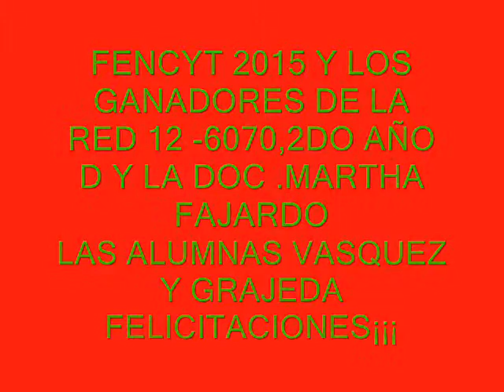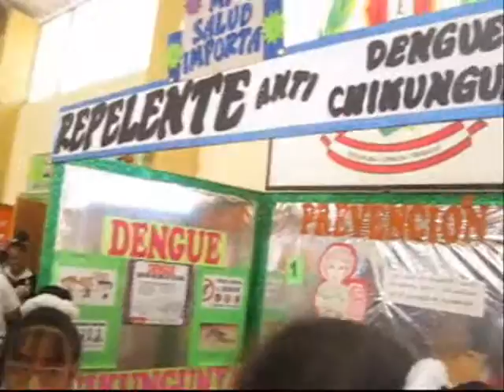FENCYT GANADOR-6070 con doc. MARTHA FAJARDO-VASQUEZ Y GRAJEDA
FUE UNA EXPERIENCIA MUY BUENA PARA LOS GANADORES DEL 6070 Y PARA EL EQUIPO DE LA DOC MARTHA FAJARDO ..ENTREVESTIDAN AL EQUIPO DEL FENCYT EL REPORTERO Y ALCALDE ESCOLAR MEJIA Y EL ALUMNO FUENTE DEL 2DO D-...:)